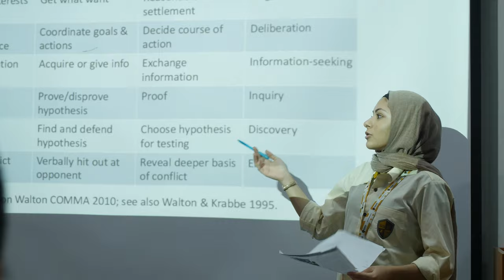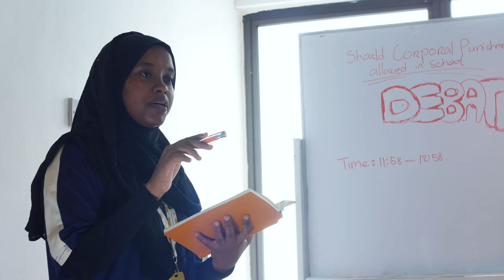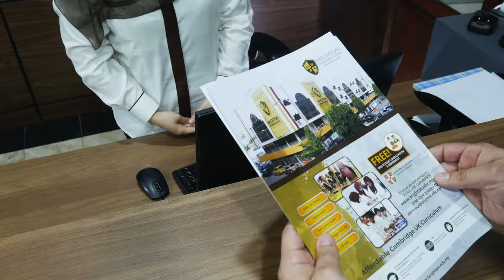BRIGHTON INTERNATIONAL SCHOOL KUALA LUMPUR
Brighton International School ( BIS ) is committed to delivering quality education through internationally recognised from British curriculum, BIS core values is to provide students with holistic education and develop full potential of young generation become “LEARN” :

L : Leader of tomorrow
E : Excellent culture
A : Accomplishing success
R : Respect each other
N : Navigate for better future endeavours